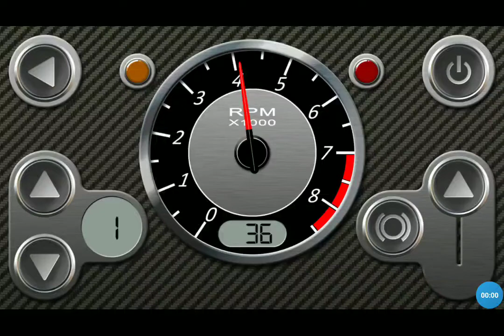LAMBORGHINI AVENTADOR V12 0-100